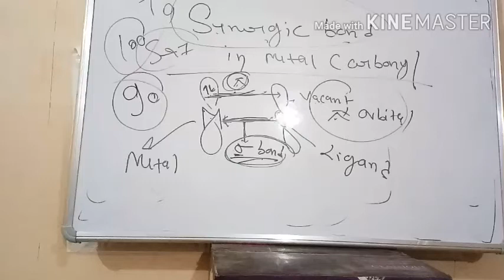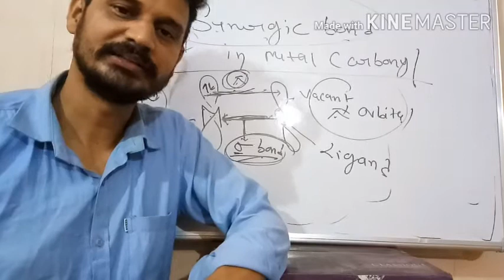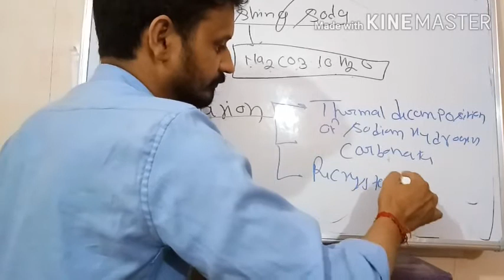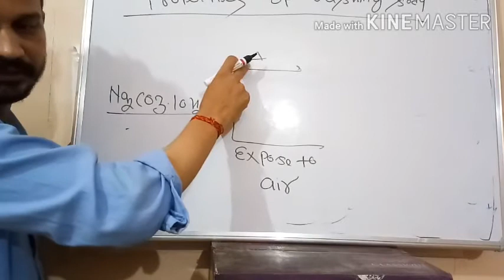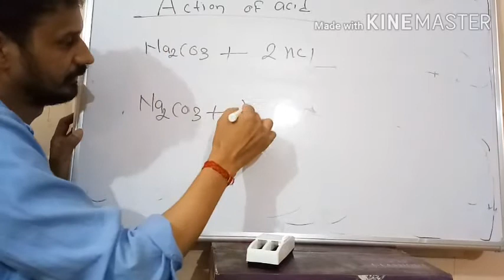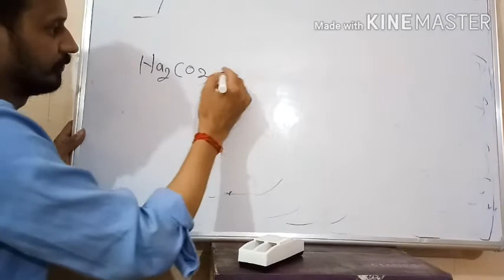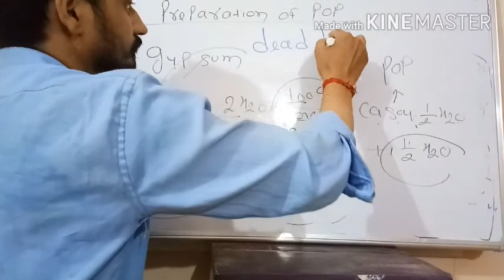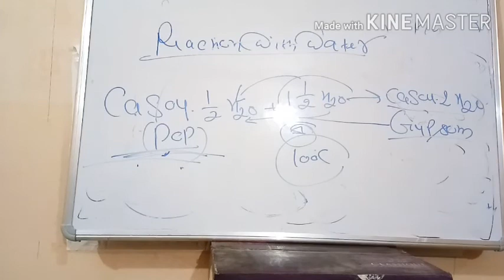Washing Soda and POP